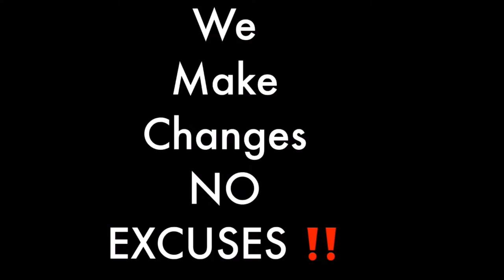Losing my hair: My Alopecia Story.